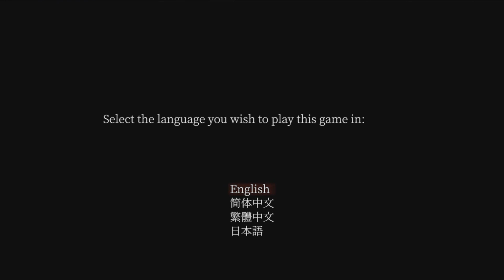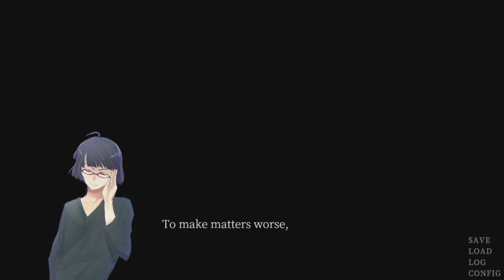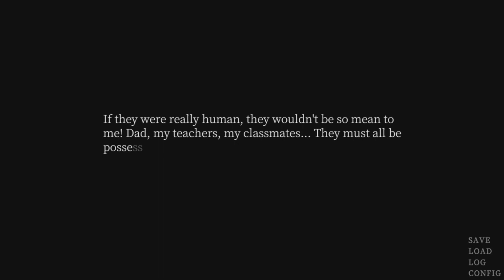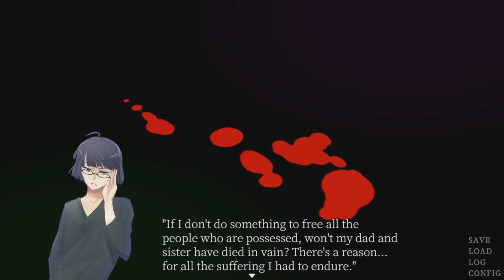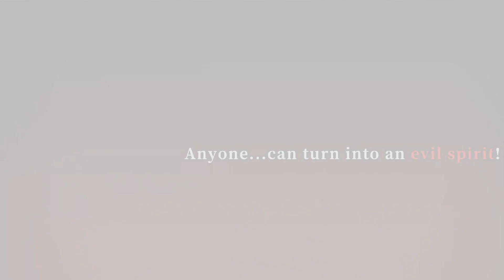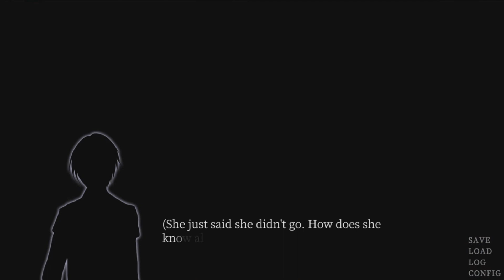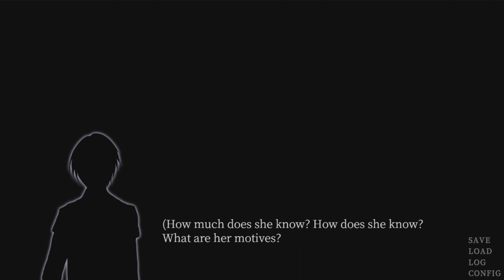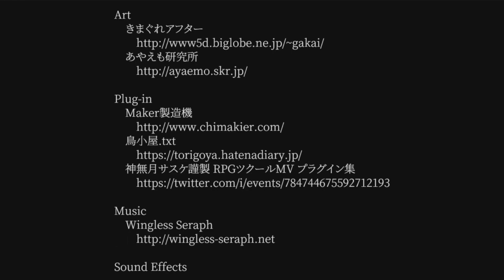Case 00: The Cannibal Boy - Anime Visual Novel Horror Game(GAMEPLAY)